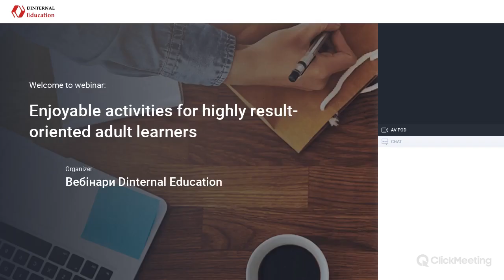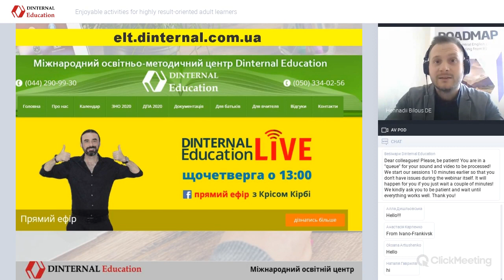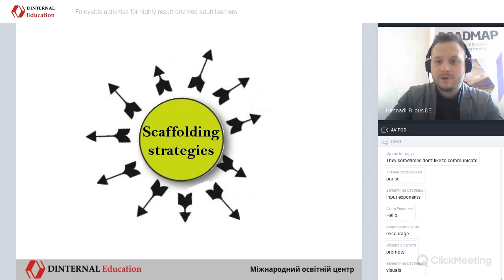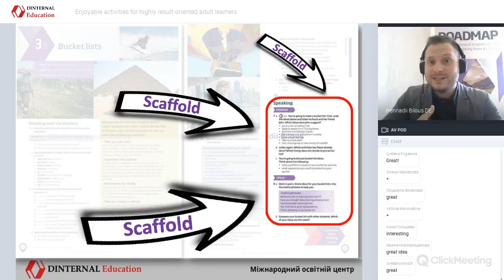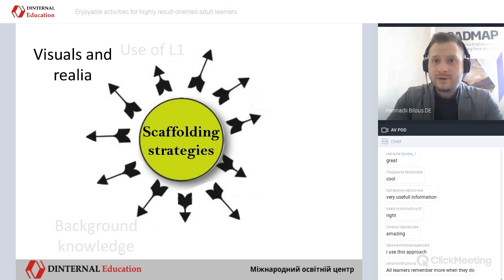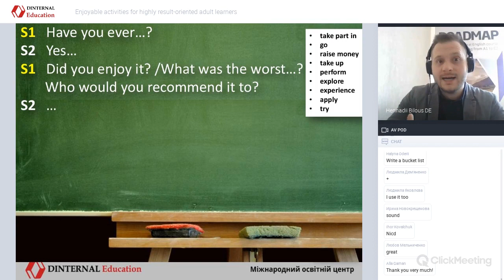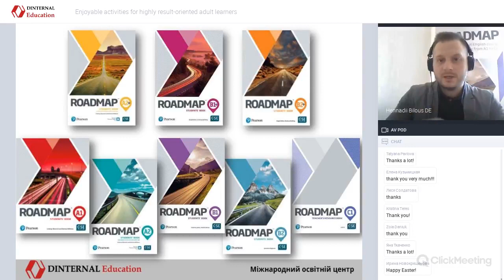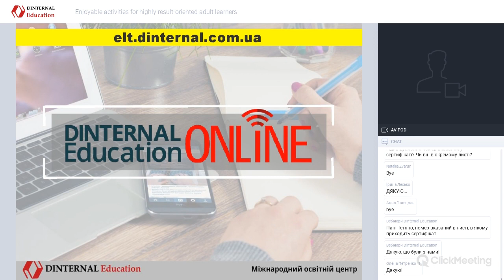Webinar "Enjoyable activities for highly result oriented adult learners"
Ефективні методи досягнення кращих результатів при вивченні англійської мови дорослими слухачами